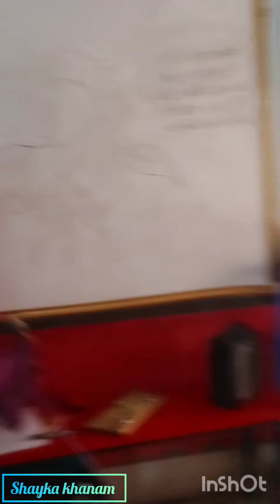6 October 2024